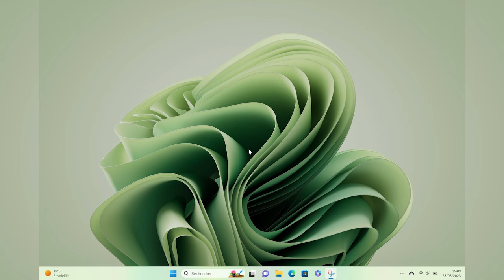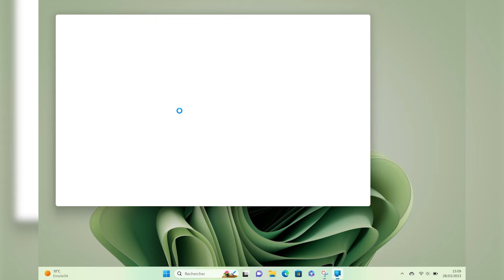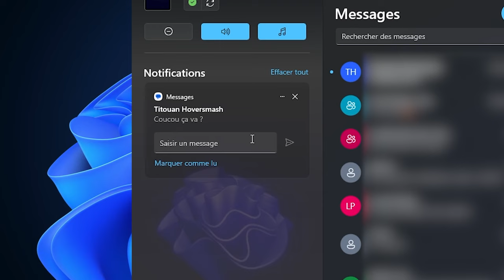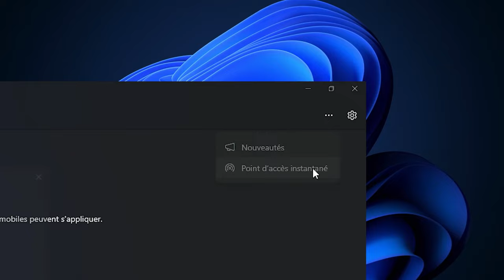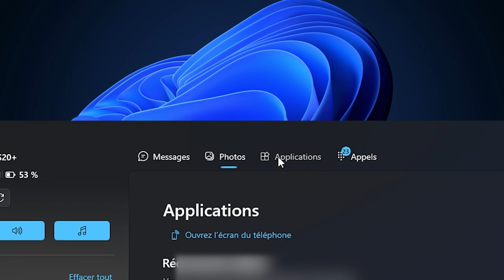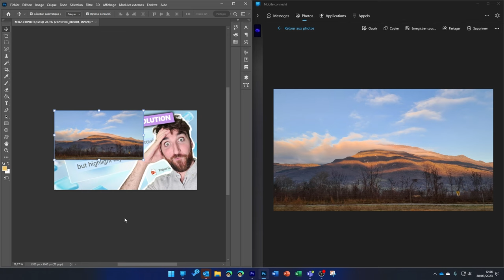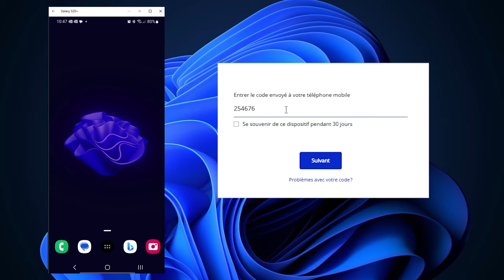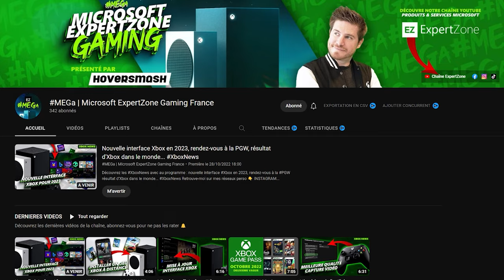Utiliser ses APPLICATIONS TÉLÉPHONE sur son PC 📱💻 (Comment installer Mobile connecté)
Vous le savez peut-être mais sur Windows11 on peut connecter son smartphone via à MobileConnecté grâce auquel vous pouvez récupérer facilement les photos 📸 de votre smartphone, écrire des sms 📱 avec votre clavier via votre PC ou encore passer des appels avec le micro et le casque de votre PC. 🤳
Certaines fonctionnalités sont disponibles désormais sur IOS, je vous explique tout dans cette vidéo